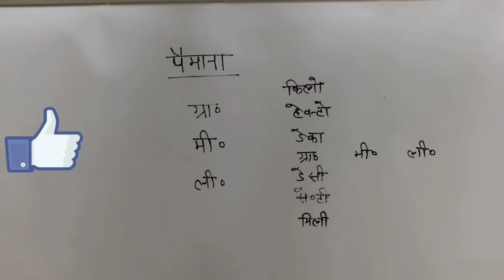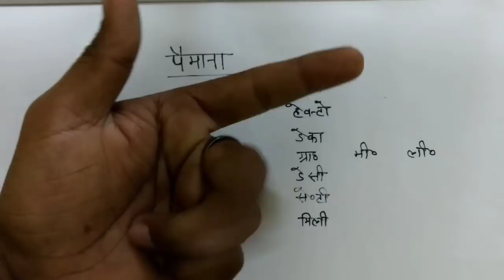what is paimana । पैमाना याद करे चुटकियों में । 1 किलोमीटर = ? मिलीमीटर ।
Welcome to target electrician youtube channel,

Dosto is video me ham paimana Jo aj tak hame confuse karta hai, paimana hame ratna padta hai ab aj see ye ap ko hamesa yad rahega, 1 kg = ? mg, 1L=? ml, 1 km = ? mm

दोस्तों इस वीडियो में हम पैमाना को बहुत ही आसान तरीक़े से समझेंगे जो आपको कभी भी याद करने की जरूरत नहीं पडेगी आप पैमाना को चुटकियों मे बता देगें कि 1 किलोमीटर = ? मिलीमीटर, 1 लीटर= ? मिलीलीटर, 1 किलोग्राम = ? मिलीग्राम,
 यह वीडियो देखने के बाद आपको जीवन में कभी भी पैमाना किसी भी एग्जाम हाल में परेशान नहीं करेंगा।
मुझे विश्वास है कि यह वीडियो आपको पसंद आएगा वीडियो पसंद आए तो वीडियो को लाइक करें, शेयर करें अपने दोस्तों के साथ चैनल को सपोर्ट करें, और हो सके तो जाते-जाते चैनल को सब्सक्राइब कर के जाए धन्यवाद।